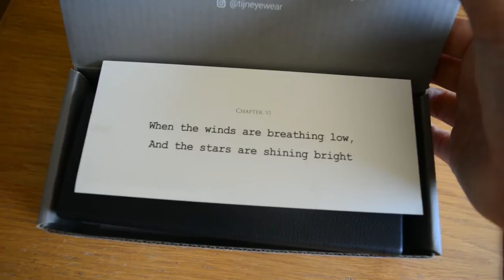TIJN Eyewear | Unboxing & Review | Jennifer Glatzhofer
Unboxing and Review of TIJN Eyewear products

Hi Everyone! Bit of an unusual vlog for me as I'm focusing on some products I was sent. BUT! If you're like me and are on YouTube a lot, watching some Nightwish Videos or Morisette, blue light glasses will prevent strain in your eyes.